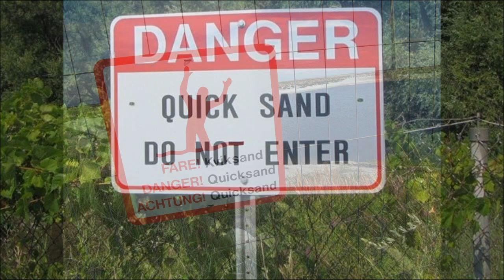QUICKSAND! Dangerous beach at Arnside, UK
The dangerous quicksand at Arnside beach (UK) has claimed many victims over the years. Watch how Ant & Sonia were nearly caught in it during their recent visit!

In May 2017, four people nearly lost their lives after getting caught in the QUICKSAND at Arnside, minutes before the tidal bore was due to come in. They  were saved by Bay Search and Rescue & the Coastguard who used swift water rescue techniques to get them safe. (Source: Lakelandradio.co.uk)

In 2014, a 15-year old boy became trapped up to his knees in QUICKSAND after going to retrieve a ball. It took three rescuers
from Cumbria Fire Service & the Royal National Lifeboat Institute 15 minutes to pull him free from the sand. (Source: BBC News)

In 2009, a woman fell forward on to her hands in QUICKSAND at Arnside. She began to sink – but was miraculously saved, with minutes to spare -  her nose was just six inches above the sand.

Always BE VIGILANT on the sands. It could mean the difference between LIFE & DEATH!

So what is Quicksand? 'Quicksand forms in saturated loose sand when the sand is suddenly agitated. When water in the sand cannot escape, it creates a liquefied soil that loses strength and cannot support weight. Quicksand may be found on riverbanks, near lakes, in marshes, or near coastal areas.' (Source: Wikipedia)

Thanks to Martin Parry for creating our title animation.